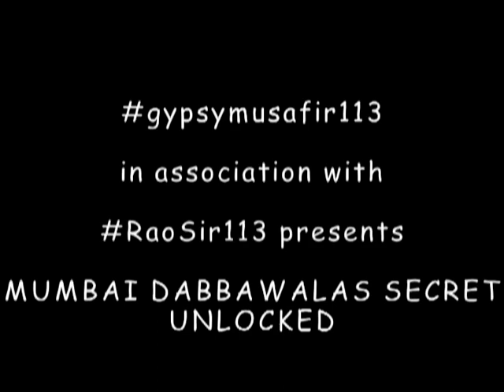6 Sigma Dabbawalas' secret UNLOCKED (part -3)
6 Sigma Dabbawalas' secret UNLOCKED (part-3)